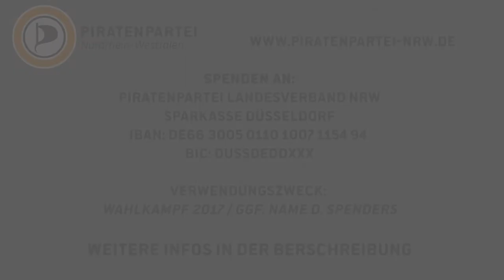Spendenaufruf 2017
Hallo Piraten und Piratenwähler!

Wie Ihr bestimmt mitbekommen habt, waren wir in der Vorweihnachtszeit fleißig und haben gemeinsam mit einigen Freiwilligen Grundzüge unserer Wahlkampagne für die Landtagswahlen 2017 erarbeitet.

Bis wir Euch die fertigen Plakate und das Design am 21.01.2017 vorstellen können, gibt es aber noch viel zu tun und dabei brauchen wir Eure Hilfe.

Auf eine ganz besondere Art wendet sich unser Landesvorsitzender Dennis heute mit einer weihnachtlichen Videobotschaft an Euch.

Wir wären Euch sehr dankbar, wenn viele von Euch mit Spenden dazu beitragen, dass wir gemeinsam unsere hochgesteckten Ziele erreichen können.

Wir wünschen Euch schöne Feiertage - was immer Ihr auch feiert!

Mit piratigen Grüßen,

Dennis
Andreas
Harald
Manfred
Ralf
Bernd
Daniel
Andrea
Marie

Kontoinhaber: Piratenpartei Landesverband NRW
Kreditinstitut: Sparkasse Düsseldorf
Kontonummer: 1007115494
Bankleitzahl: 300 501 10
IBAN: DE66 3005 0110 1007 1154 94
BIC: DUSSDEDDXXX
Verwendungszweck: Wahlkampf 2017 / ggf. Name d. Spenders

Todessternanimation:
Marc Becker
Public Domain